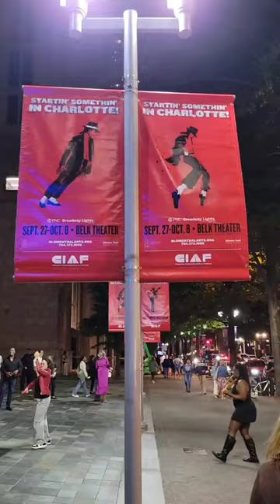MJ Live - The Broadway Musical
The broadway musical MJ Live at the Belk Theater in Charlotte, NC